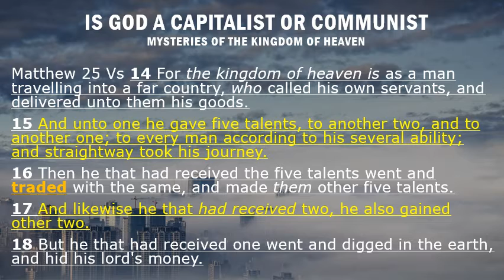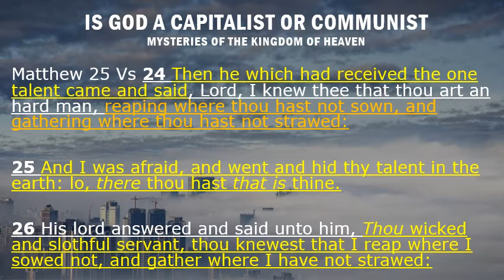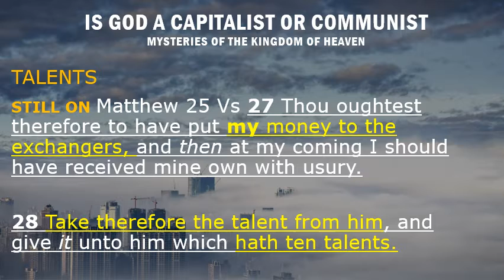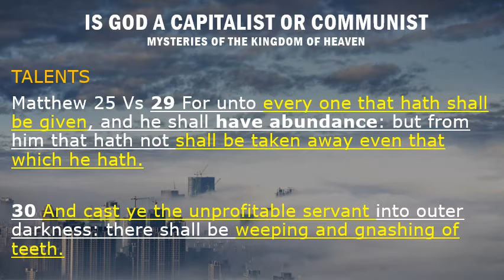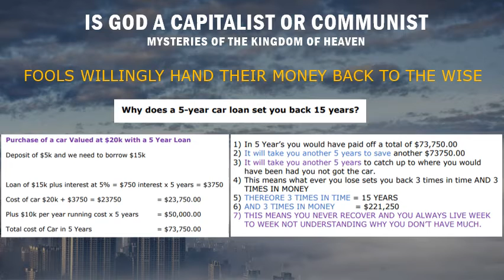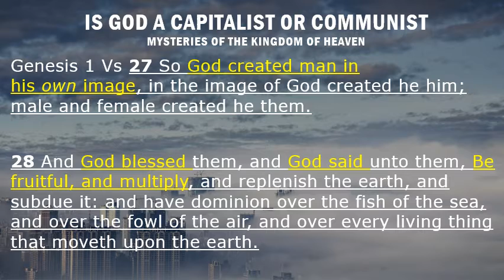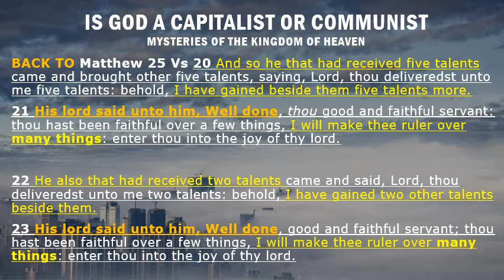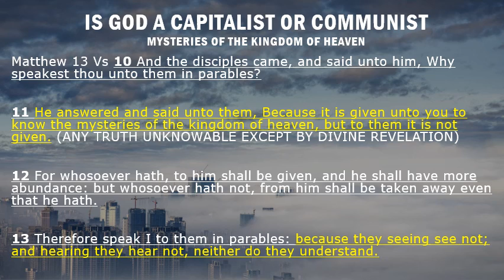Parable Of The Talents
YShua reveals through the Talents given to the 3 servants if the Kingdom of Heaven is based on Capitalism or Communism / Socialism.

Matthew 25 gives a lot of messages from Faith, saving souls, be ready etc etc. but also reveals what the Government of God is based on.

Mysteries Of The Kingdom Of Heaven

You Don't Need Me, You Don't Need Man, You Just Need To Seek The Holy Spirit and become a Disciple to Know the Mysteries Of The Kingdom Of Heaven.

GOD BLESS